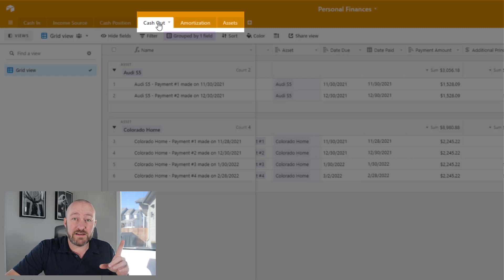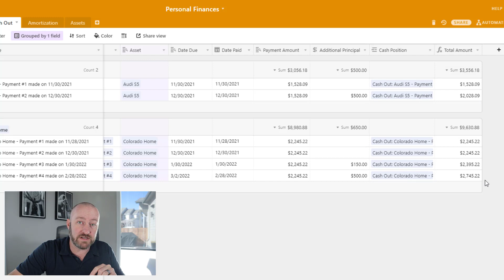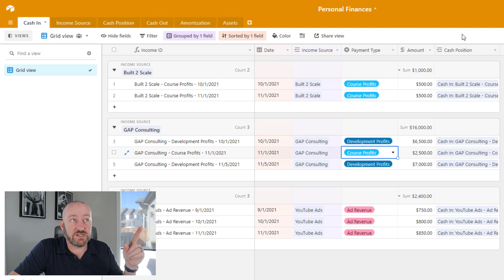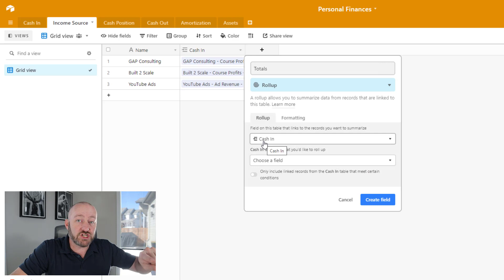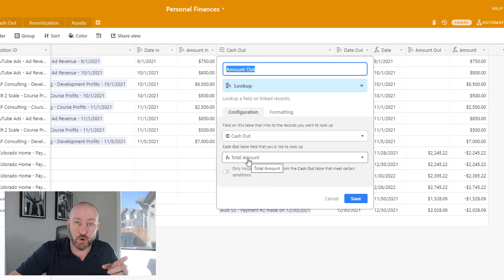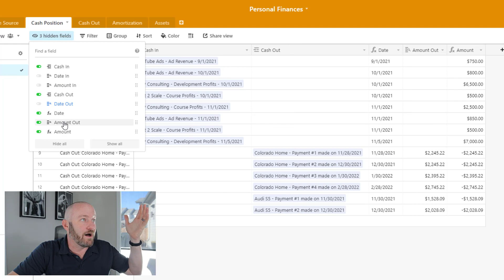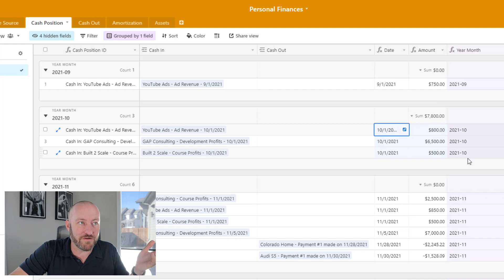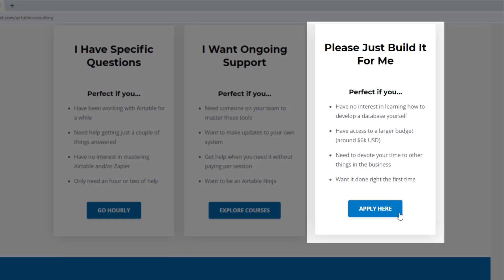Track your personal cashflow | Finances in Airtable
Tracking your personal spending compared to your income is the key to cashflow management. Learn how to get better insights into your personal finances using this template in Airtable! 👇

Table of Contents: 📖 👇

00:00 - What this video covers
01:43 - High level recap
03:02 - Explaining the "Cash In" Table
05:38 - Explaining the "Income Source" Table
06:35 - Putting it together in the "Cash Position" Table
10:44 - Cash Position vs Net Worth
11:21 - How to Get More Help!